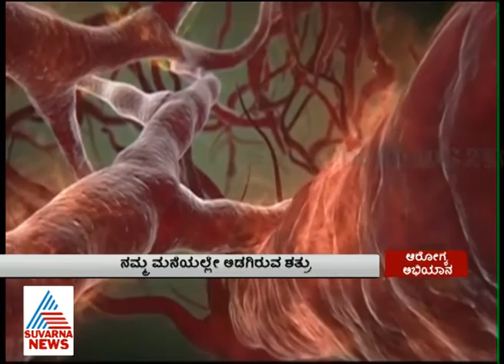Mosquito danger | Suvarna News Arogya Abhiyana | Part 1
- Arogya Abhiyana by Suvarna News and Kannada Prabha - Awareness campaign against Mosquitoes' dangers.